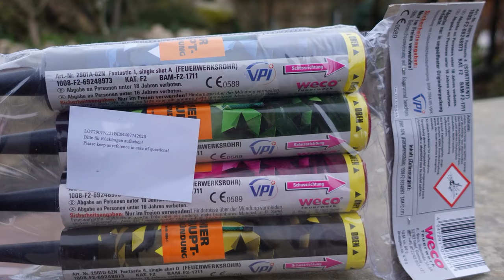Weco Fantastic 4 | Aldi Feuerwerk 2023/24 | Aldi Bombenrohre | firework single shots [Full HD]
Heute im Test: Weco Fantastic 4

* Kamera, Camcorder, Videoequipment:

*2x "3-Flammen-Zigarrenbrenner"

*2x BESTER BESTER Brenner (Sturmfeuerzeug)

* 2x Brenner (Sturmfeuerzeug)

KEEP WATCHING.